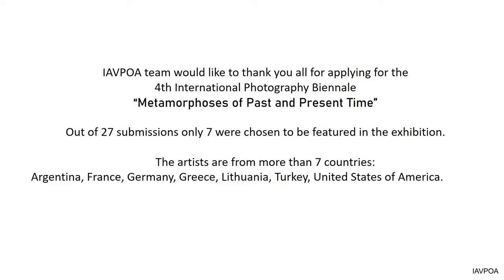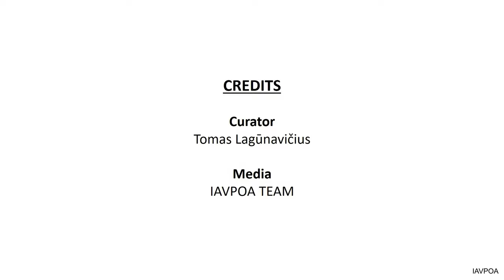4th International Photography Biennale “Metamorphoses of Past and Present Times”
4th International Photography Biennale  “Metamorphoses of Past and Present Times”

We invite you to vote for three different artworks you like the most.

VOTING RULES:
--Write the author's name and the title of the artwork you like the most in the comments section as shown in the following example below*:

Name Surname – Title
Name Surname – Title
Name Surname – Title

*If you give all of your votes to the same artwork, votes will be counted as one. Votes written in other formats than provided in the example above will not be counted.

Voting opens on February 03, 2023 and closes on February 24, 2023.

The artwork that receives the most votes will be awarded the digital certificate of excellence.

Three artists whose works receive the most votes will be awarded the digital 1st, 2nd, and 3rd place certificate (the total amount of votes for the works is counted).

All artists will receive a digital participation certificate.